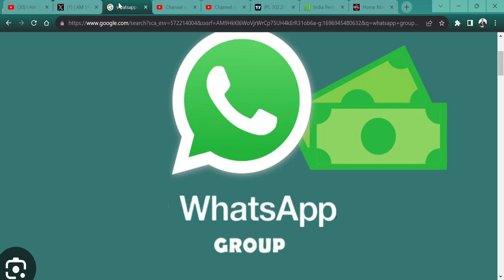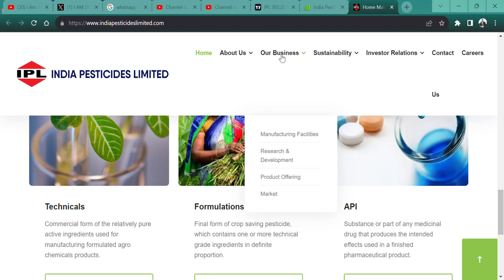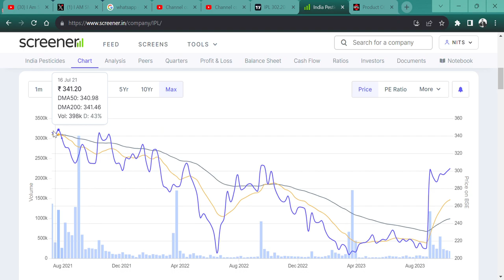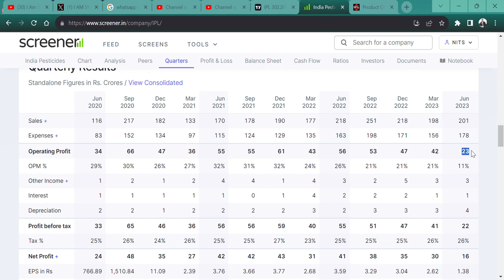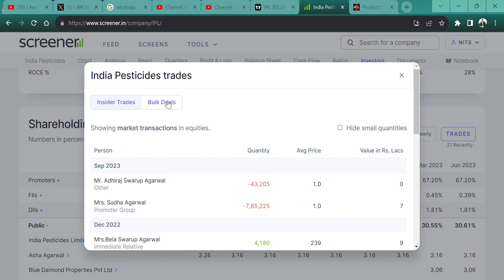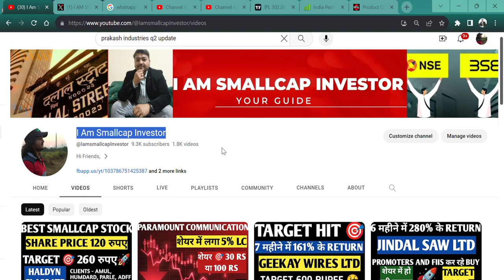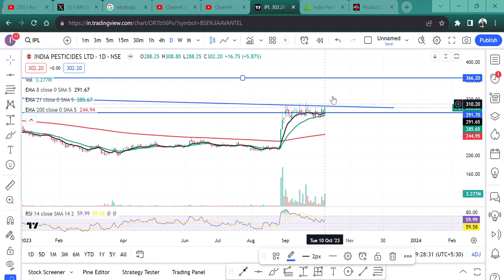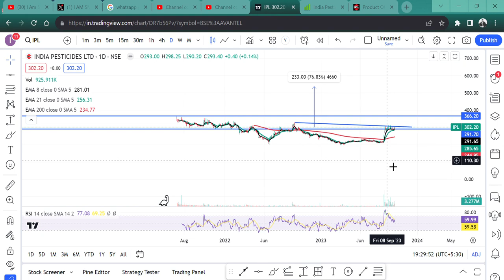NEW IPO STOCK में तेजी 🚀|| INDIA PESTICIDES LTD (IPL) STOCK 🔥|| STOCK PRICE 300 RS 💲TARGET 535 RS🎉🎯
HI,

INDIA PESTICIDES LTD (IPL) IS THE BEST STOCK AND COULD BE 70% UP   || WATCH THE VIDEO TO KNOW MORE?

HOW IS INDIA PESTICIDES LTD STOCK Q1 RESULT,
INDIA PESTICIDES LTD STOCK Q1 RESULT,
INDIA PESTICIDES LTD STOCK ANALYSIS,
INDIA PESTICIDES LTD STOCK NEWS,
SHOULD WE BUY IPL STOCK?,
IPL STOCK TECHNICAL ANALYSIS,
INDIA PESTICIDES LTD STOCK TARGET,
IPL STOCK WILL FALL?,
INDIA PESTICIDES LTD GOOD RESULT,
will IPL STOCK price increase,
why IP STOCK share falling,
INDIA PESTICIDES LTD SHARE KHARIDE,